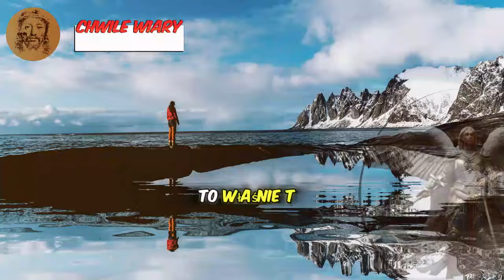💌TA OSOBA BARDZO BOI SIĘ UTRATY SWOJEJ MIŁOŚCI! TO JEJ PRZERAŻA.💕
W tym niezwykle inspirującym filmie odkrywamy istotę miłości i jej przejawy w naszym życiu. Przemierzając ścieżkę oświetloną nadzieją i wiarą, zagłębiamy się w wszechświat uczuć, poruszając złożoność miłości i jej wpływ na relacje. Komunikacja jawi się jako potężne narzędzie pozwalające stawić czoła niepewności i wzmocnić zaufanie, pozwalając miłości rozkwitnąć w pełni.

Rozumiemy, że podróż miłości obejmuje coś więcej niż tylko uczucia; jest to ciągłe zaangażowanie w rozwój osobisty i wzajemne wsparcie. W tym filmie podkreślamy znaczenie dbania o siebie i pewności siebie, które są niezbędne do budowania zdrowych i trwałych relacji. Cierpliwość i czas to kluczowe elementy tej podróży, pomagające przezwyciężyć wrażliwość i strach w drodze ku obiecującej przyszłości.

Zajmujemy się także przemianą, jaką miłość wnosi do naszego życia, zachęcając do przebaczenia i autentyczności jako filarów prawdziwego i głębokiego związku. Pod przewodnictwem aniołów ten film jest zaproszeniem do refleksji nad przemieniającą mocą miłości i tym, jak może ona poprowadzić nas do pełniejszego i bardziej harmonijnego życia.

Dołącz do nas w tej duchowej podróży, gdzie każdy krok jest aktem miłości, wiary i nadziei. Odkryj, jak miłość może być siłą napędową pozytywnych przemian w Twoim życiu i związkach.

00:00 – Odkrywanie miłości: stawianie czoła uczuciom i wyzwaniom
03:50 – Życie w teraźniejszości: miłość, czas i nadzieja
08:35 – Miłość i wrażliwość: dialog serc
12:50 – Zaufanie i przebaczenie: odnowienie prawdziwej miłości